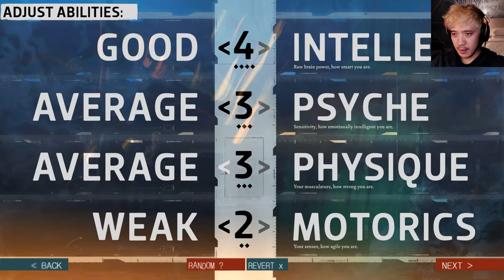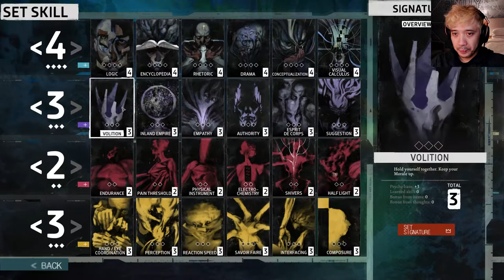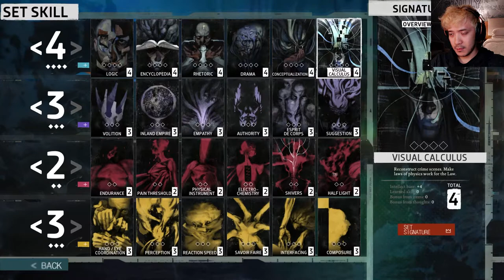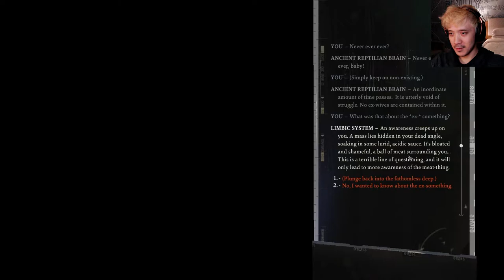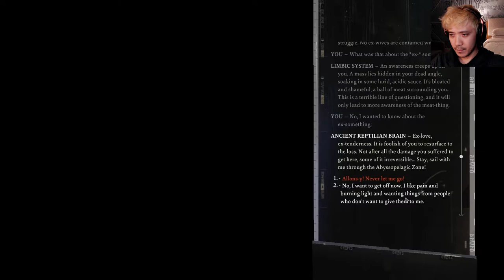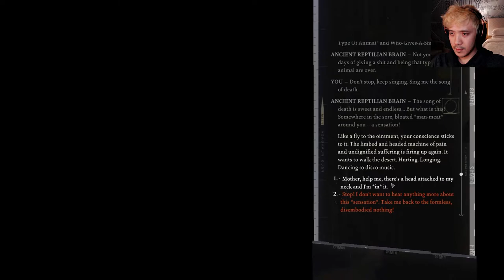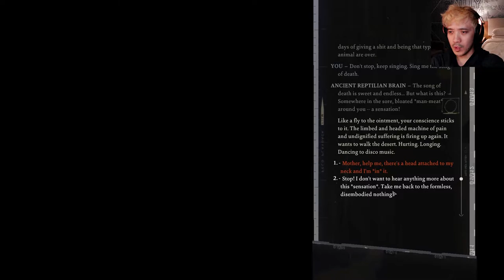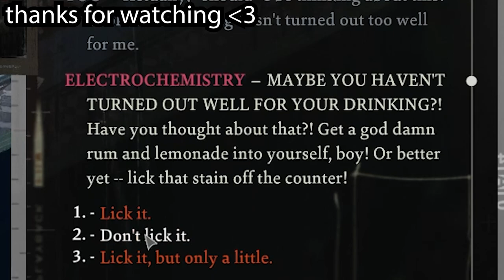The BEST BOOK you will ever play - Disco Elysium Playthrough Gameplay Part 1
Hi everyone! Welcome to my new playthrough series of Disco Elysium! Let me know what you guys think about the game and any feedback you might have down below. Thank you I really appreciate any support!

Disco Elysium is a role-playing video game developed and published by ZA/UM. The game takes place in a large city still recovering from a war decades prior to the game's start, with players taking the role of an amnesic detective who has been charged with solving a murder mystery. During the investigation, he comes to recall events about his own past as well as current forces trying to affect the city. Inspired by Infinity Engine–era role-playing games, particularly Planescape: Torment, Disco Elysium was written and designed by Karelian-Estonian novelist Robert Kurvitz. It features a distinctive watercolor art style, and music by the band British Sea Power.